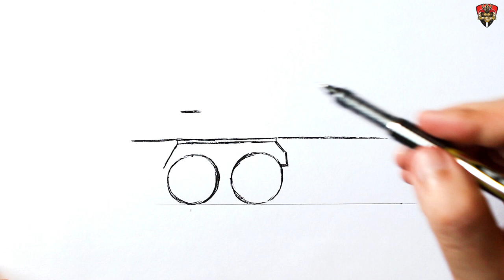How to draw a Military vehicle | Taurus Art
Learn How to draw a Armoured personnel carrier : Easy Step-by-Step Drawing Tutorial for Beginners. Show you How to draw a Army vehicle easy . Military drawing. How to draw a military vehicle